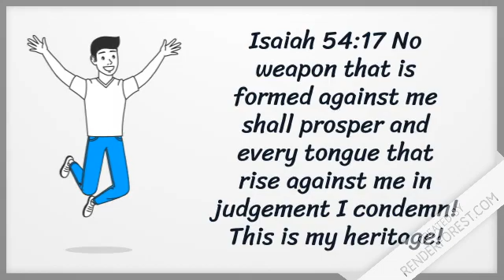HIS WORD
Video from Gloryspringchurch